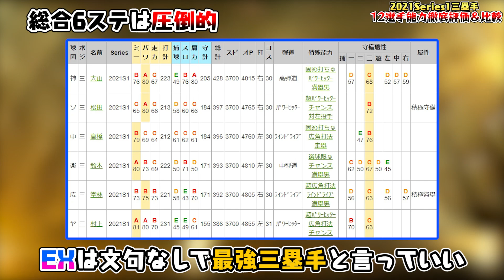能力修正で環境が変化？TSでも目玉多数！今年最も“激戦区”なポジション三塁手12選手能力徹底評価【プロスピA】# 1466